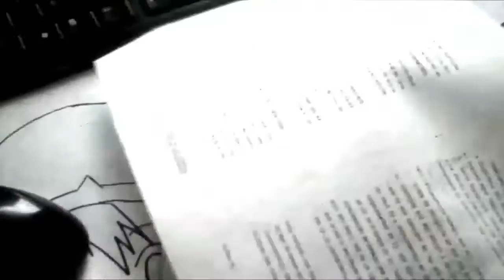DIGIMON Mira Y Animate a Dibujar Ala NIÑA VAQUERITA XDEIOS